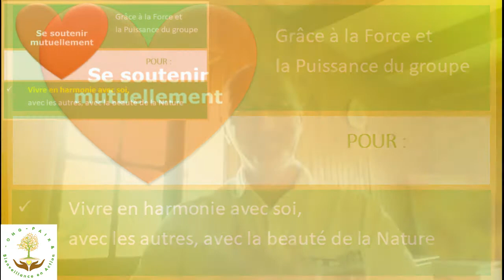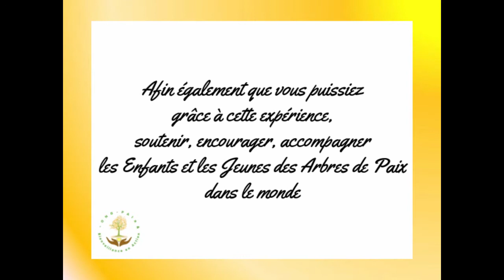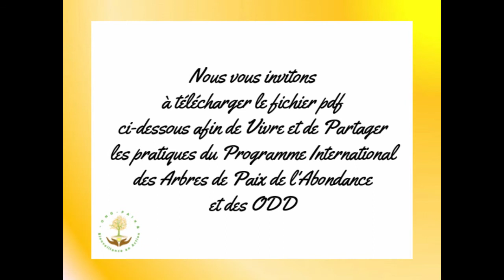Vivre en Harmonie avec soi, réussir ensemble à se soutenir mutuellement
Voici le fichier PDF à télécharger pour découvrir les merveilles qu'il y a de Vivre en tant que "Marraines ou parrains des Arbres de Paix"

Réussir ensemble à se soutenir mutuellement, première partie :  Vivre en Harmonie avec soi

Comme il y a déjà beaucoup de merveilles dans la vidéo et les images, je vous laisse découvrir tout en douceur :-)

Merci à toute l'équipe qui nous permet d'avancer chaque jour sur ce chemin de bienveillance où, par la force et la puissance du groupe, tout devient simple et possible

Beaux moments à vous